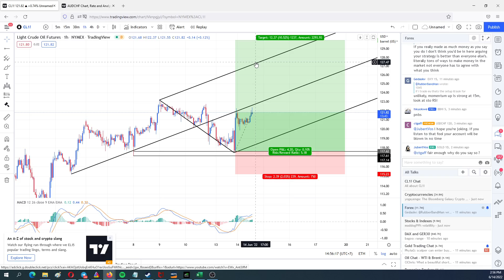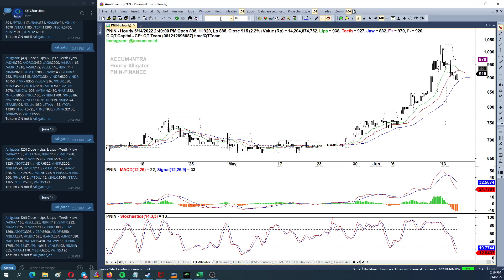QT Capital Analisa Market 14 Juni 2022